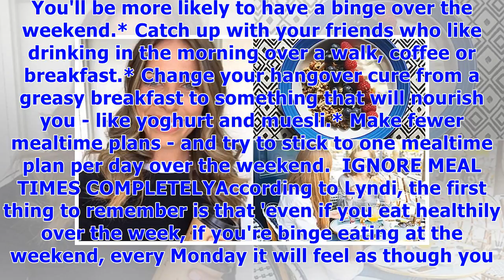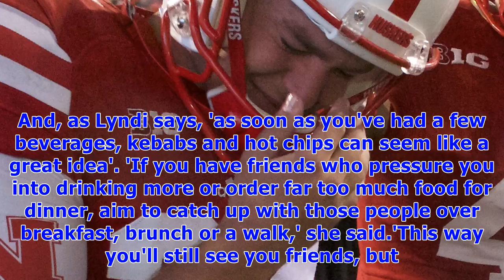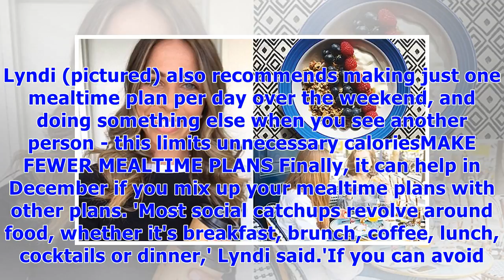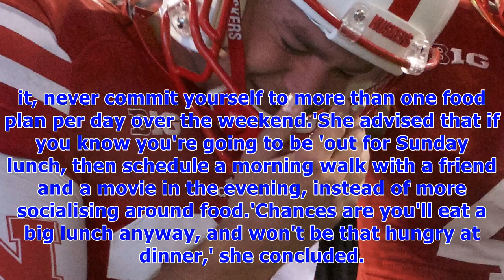How to beat the weekend blowout this silly season